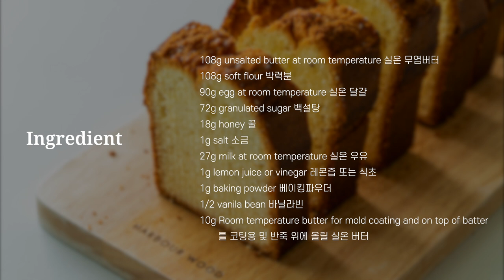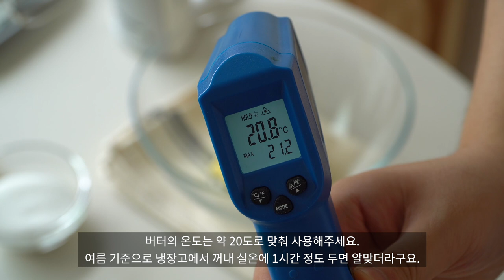실패없이 진짜 맛있는 바닐라 파운드케이크 만들기 : The perfect vanila pound cake recipe : 홈베이킹 레시피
오늘은 기본 파운드케이크를 만들어 봤어요.
파운드케이크는 영국식 케이크로 기본 배합으로 버터, 달걀, 밀가루, 설탕을
각각 1파운드씩 동일한 비율로 넣어 만드는 품목이에요.

파운드케이크를 만드는 방법은 다양하지만 이번 영상에서 알려드릴 방식은
부드러운 버터에 설탕을 넣고 공기 포집 후 달걀를 조금씩 나눠 넣으며 만드는 '크림법(슈가배터)'이에요.
파운드케이크를 만들때 가장 주의할 점은 각 재료들의 온도에요.
온도가 차가운 상태로 사용한다면 쉽게 분리현상이 생길거예요.
반드시 만들기 전에 준비한 재료 모두 실온 상태로 꺼내 사용해주세요.

제가 만들 파운드 케이크에는 버터밀크를 사용해서 가벼우면서 묵직하고
촉촉한 파운드케이크입니다.
엄청나게 특별한 맛은 아니지만 기본에 충실하면서도 버터밀크 특유의 산미로
너무 무거울 수 있는 맛을 다소 가볍게 만들어 봤어요.
그래서 한입 먹었을 때 부드럽고 촉촉하지만 목넘김은 묵직한 스타일이랍니다.
제가 정말 좋아하는 식감이에요! 여러분들 입맛에도 잘 맞길 바랍니다.

파운드케이크 재료나 레시피 과정이 그다지 복잡하지 않아서
영상에서 말하는 몇가지 점들만 주의해서 만든다면 누구나 쉽게 따라 성공할 수 있어요.
맛있게 만들어 드시고 행복한 시간 보내시길 바랍니다🙏

▶︎ 사용한 재료

달걀: 특란
박력분: 백설
백설탕: 백설
버터: 프레지덩
꿀: 사양벌꿀
소금: 천일염
오븐: 우녹스
핸드믹서: 켄우드

▶︎ 재료 Ingredients

파운드 틀사이즈: 150x70x63mm

108g unsalted butter at room temperature 실온 무염버터
108g soft flour 박력분
90g egg at room temperature 실온 달걀
72g granulated sugar 백설탕
18g honey 꿀
1g salt 소금
27g milk at room temperature 실온 우유
1g lemon juice or vinegar 레몬즙 또는 식초
1g baking powder 베이킹파우더
1/2 vanila bean 바닐라빈
10g Room temperature butter for mold coating and on top of batter
       틀 코팅용 및 반죽 위에 올릴 실온 버터